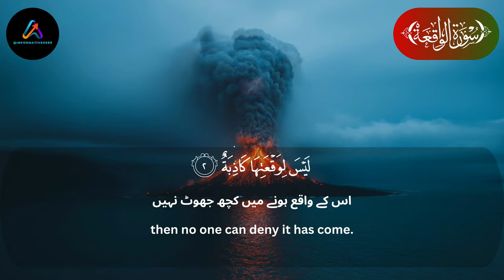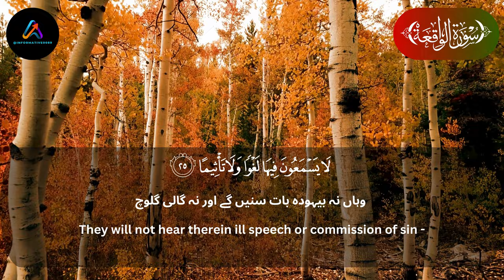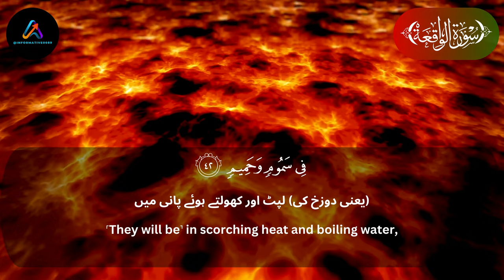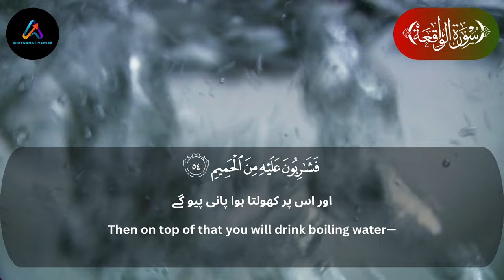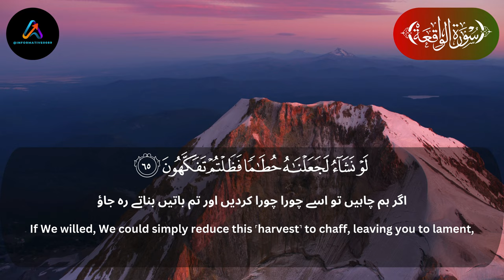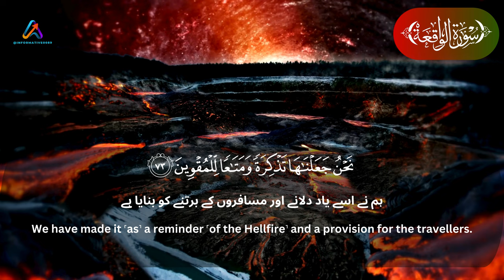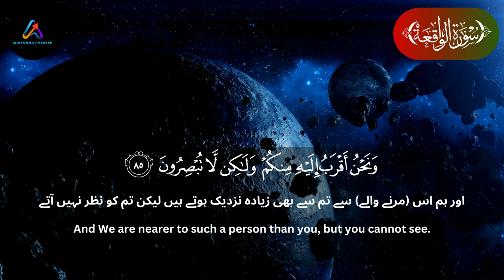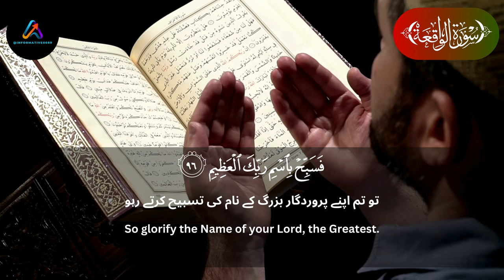BEST SURAHS TO LISTEN TO BEFORE SLEEP | Surah Waqiah I Sleep - Study - Ruqyah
Very peaceful & beautiful recitation of Surah Al-Waqiah
Recitation: Omar Hisham Al Arabi
Urdu Transaltion by: Fatah Muhammad Jalandhari

Elements used in this video are licensed from Canva and have been edited by me.

Youtube Keywards:
Spellbinding Quran VIDEO with EXPLANATION
Surah Al Waqiah (Be Heaven) Omar Hisham
سورة الواقعة
Stunning recitation of Surah Al Waqiah
Mishary Rashed Alafasy
Surah Al Waqiah
Surah Waqiah
SURAH AL WAQIAH
সূরা ওয়াকিয়াহ এর আবেগময় তিলাওয়াত